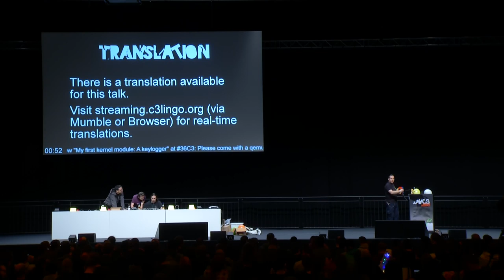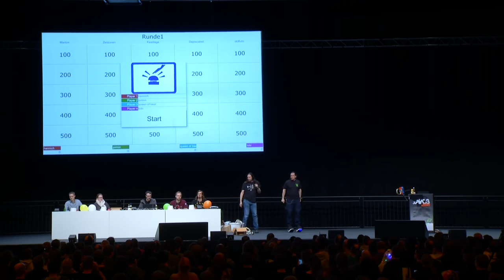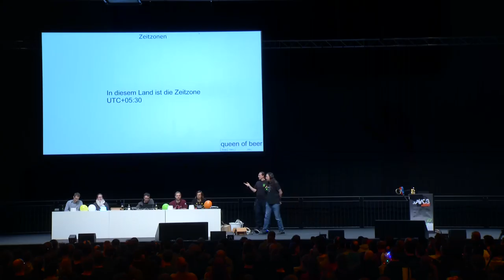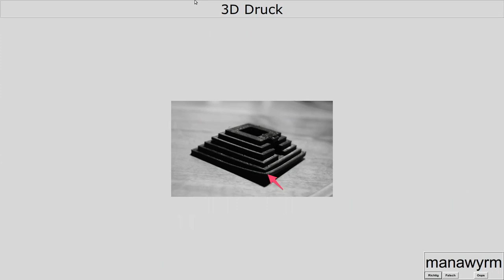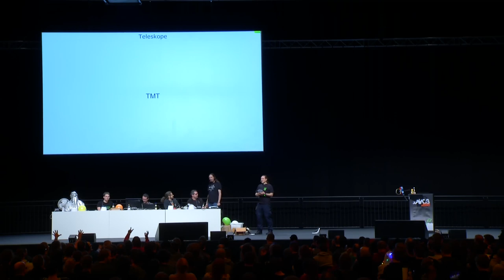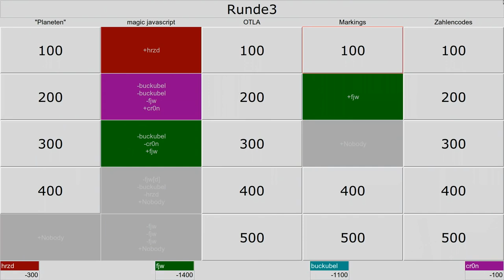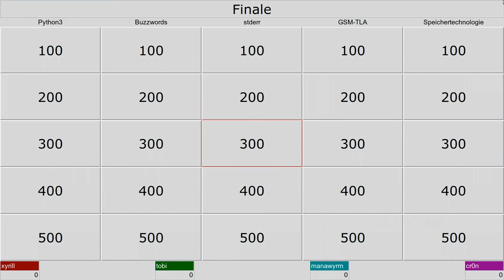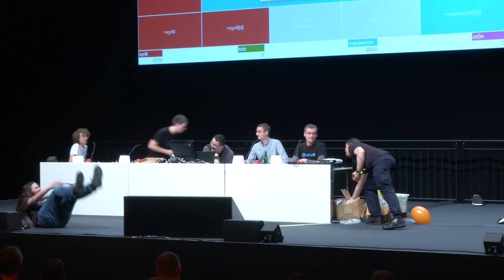36C3 - Hacker Jeopardy - english translation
Zahlenraten für Geeks

The well known reversed quiz format, but of course hacker style. It once was entitled „number guessing for geeks“ by a German publisher, which of course is an unfair simplification. It’s also guessing of letters and special characters. ;)

Three initial rounds will be played, the winners will compete with each other in the final.

The event will be in German, we hope to have live translation again.

Sec Ray